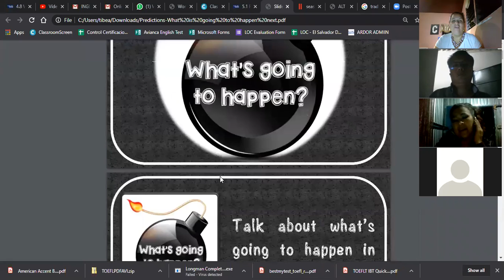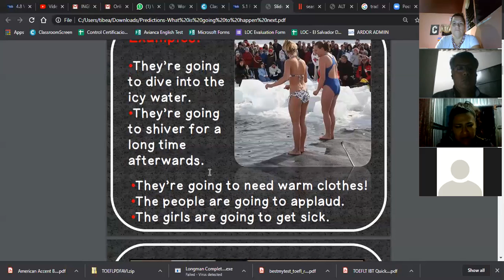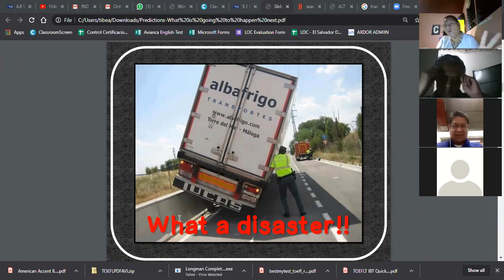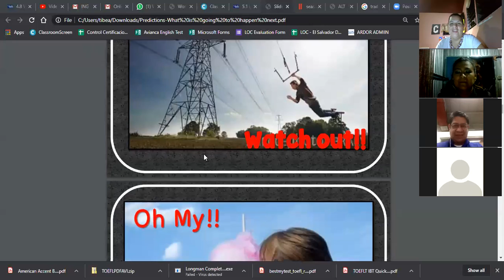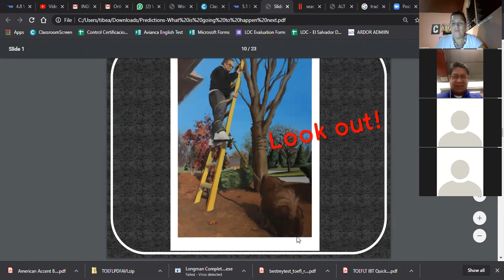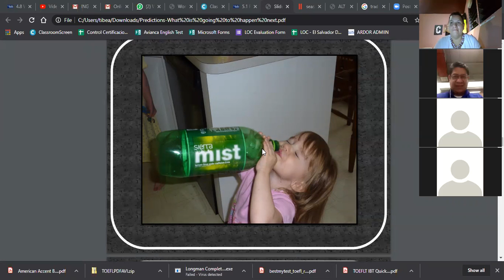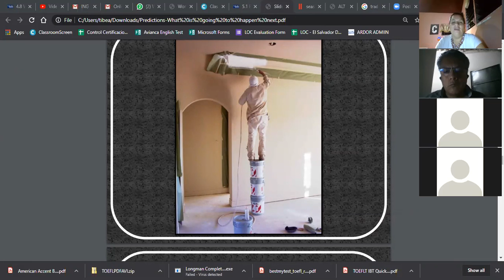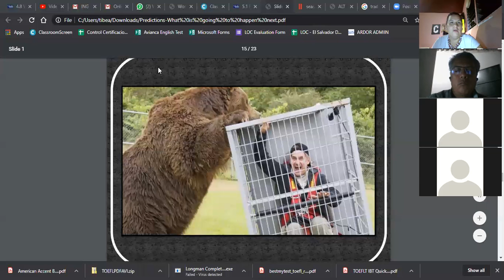I1-01-9-10-PM-01-20-Will versus Going to-Ingles Corporativo